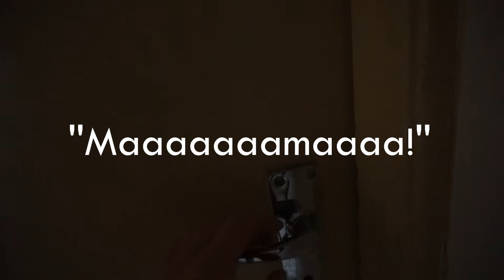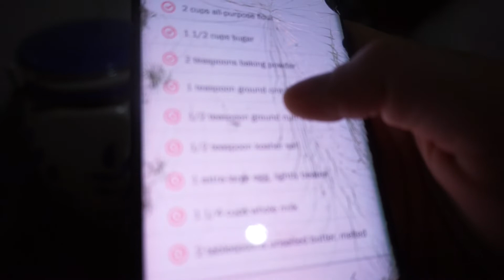WHAT I EAT ON A SUNDAY in Mozambique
Another FOOD DIARY simply because I really enjoy these types of videos!
Did you watch my last one?

Some background Info about us:
We are a family of three (Ronja, Alba and Edson) and we live in Quelimane, Mozambique. I (Ronja) am from Germany and decided to move in with the love of my life (Edson) and leave my old life in Germany behind. Now I am living in a place full of palm trees, fresh exotic fruit, amazing seafood, beaches, our beautiful dogs, goats and chicken. In May 2019 we were blessed with our beautiful baby girl Alba which is also a constant part of my videos.

I am sharing my life here in Mozambique and hope to inspire some people to explore that part of the world or to chase their dreams, no matter how far away it might seem in the beginning.